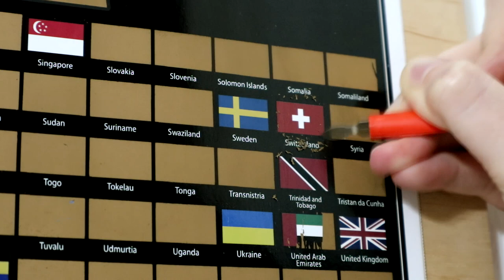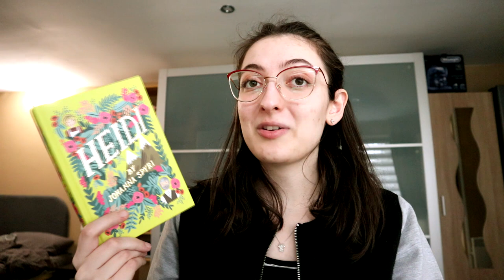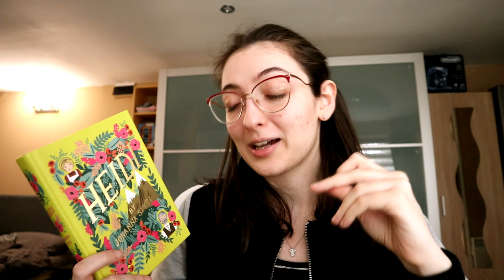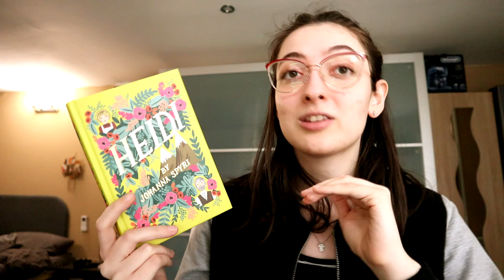Barangolás Európában | Svájc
Ma újabb európai barangolással érkezem, és egy alpesi hegyvidéket látogatunk meg. :)